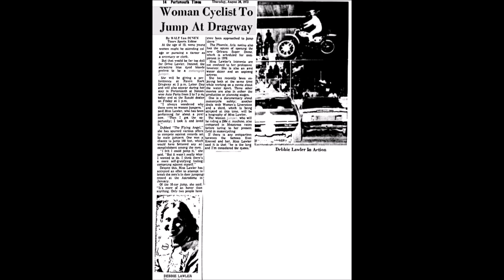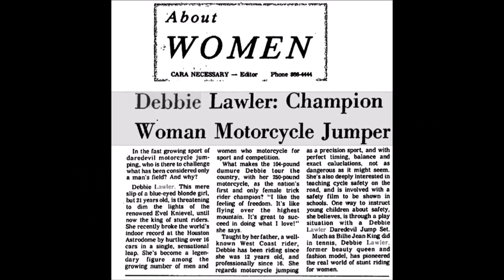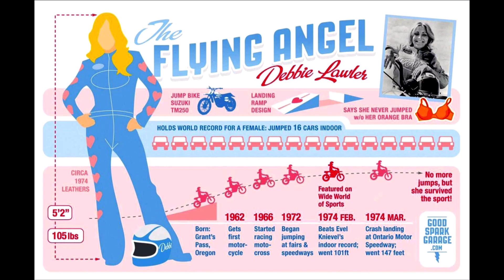Debbie Lawler Tribute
A video tribute to "The Flying Angel" Debbie Lawler